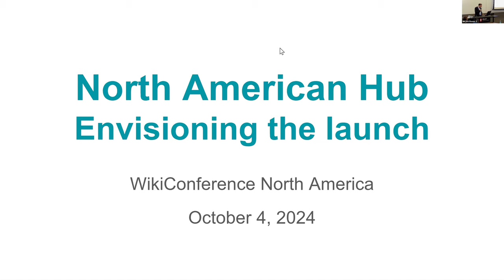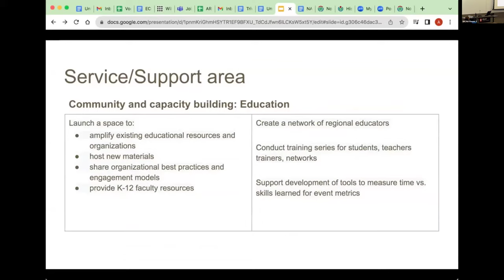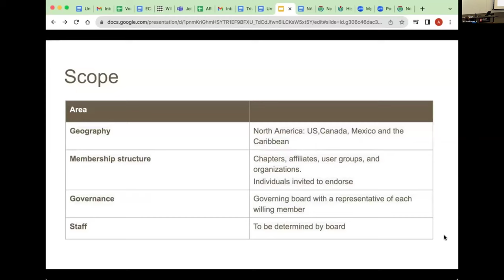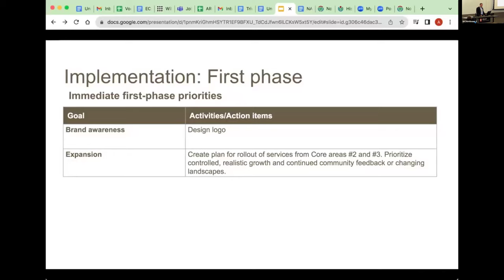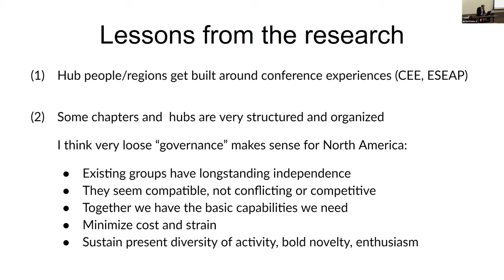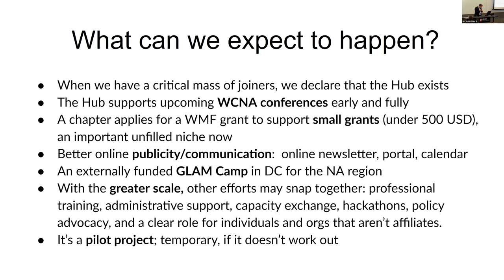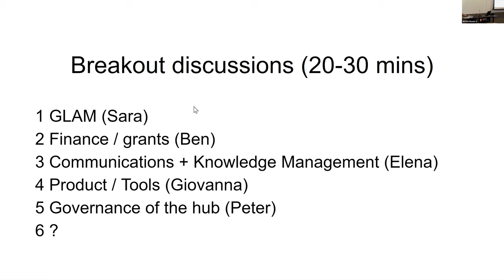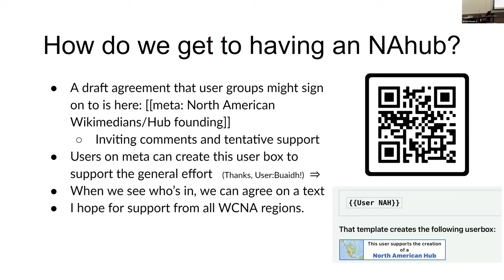WikiConference NA 2024: Wikimedia hubs in North America and elsewhere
Wikimedia hubs are networks or coalitions of Wikimedia-allied organizations and people. We've proposed a North American hub, to be made up of a defined voluntary coalition of user groups and chapters and allied organizations. We'll describe what we've proposed and what other regional and thematic hubs are doing.

The North American hub may formally exist by the time of this presentation; we don't know yet. Things are moving slowly. By staying educated, we can partner smartly and efficiently.